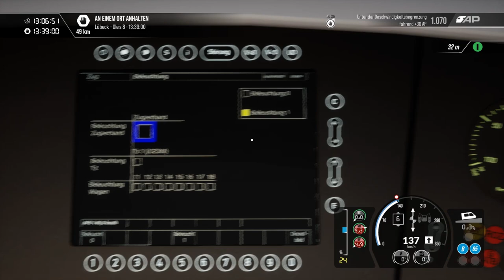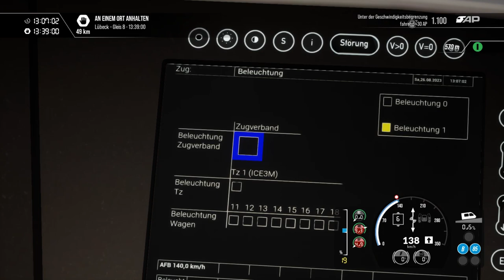Train Sim World 3 | Folge 125 | ICE 1582 | Hamburg - Lübeck | Erster Herbststurm...? | FAHRPLAN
Aber irgendjemand bremst uns ein..

Viel Spass..

Pay Pal Spende